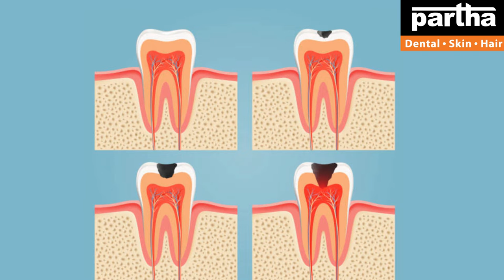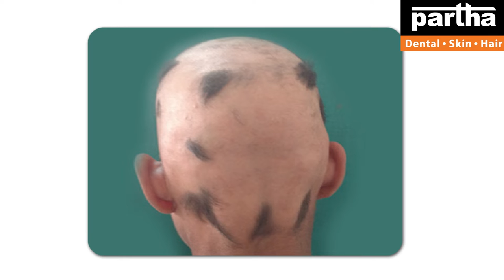Dr Kalpana | Dental & Hair Problems with Treatment Solutions | Guntur Clinics